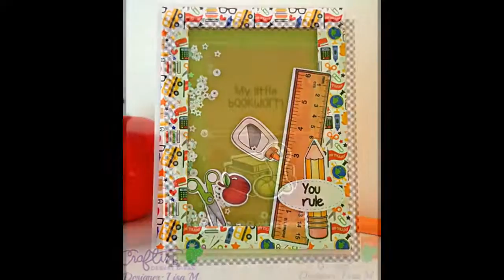The Relativity of Paper - Easy Shaker Cards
Shows how to create two styles of shakers for handmade cards. One using die-cuts and mounting foam the other using Fuse Tool and Project Life Pouches.

• American Crafts Zing! CRICKET Opaque Embossing Powder